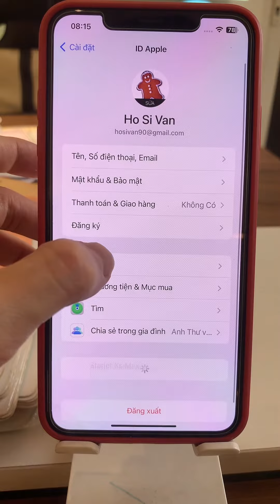Cách xử lý icloud báo đầy bộ nhớ